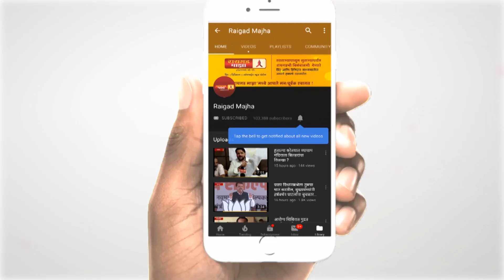मोदी म्हणजे, India’s Divider In Chief; टाईमच्या कव्हर फोटोवरून गोंधळ